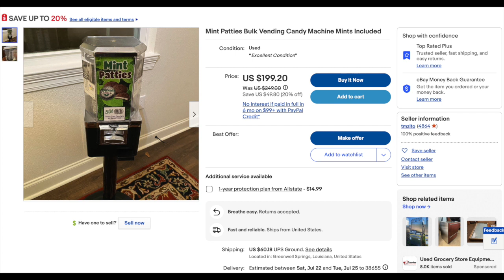Don't Get Stuck With These Machines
In bulk vending there are many machines to keep away from. These machines are at the top of my list. Don't get stuck holding the bag with them.